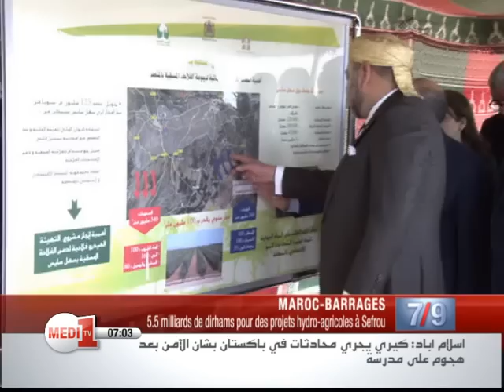Sefrou: 5, 5 milliards de dirhams pour des projets hydro-agricoles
Le roi Mohammed VI était, lundi, dans la commune de Tazouta pour donner le coup d'envoi à des projets hydro-agricoles estimés à 5,5 milliards de dirhams.

Ces projets permettront de mieux gérer les ressources en eau et ainsi de sauvegarder les écosystèmes de la plaine de Saïss.

Plus de détails avec Amina Benkhalek.